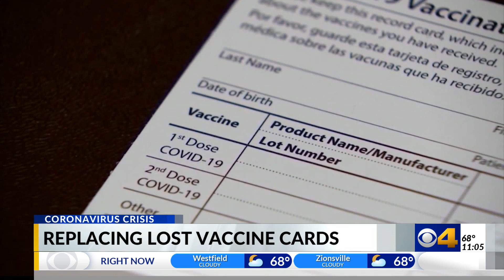Local health officials offer guidance on lost vaccine cards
Local health departments are sharing new guidance for what to do if you lost or misplaced your COVID-19 vaccine card.